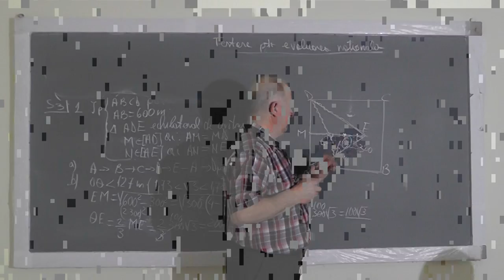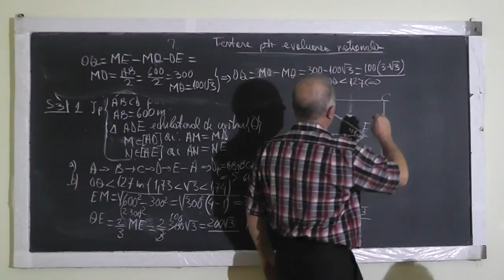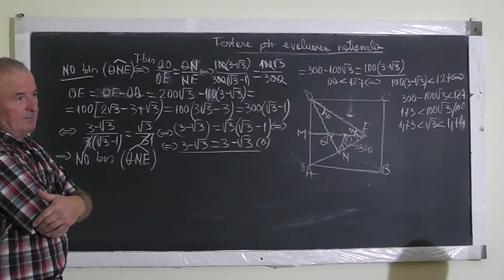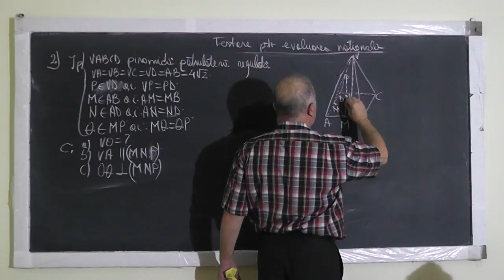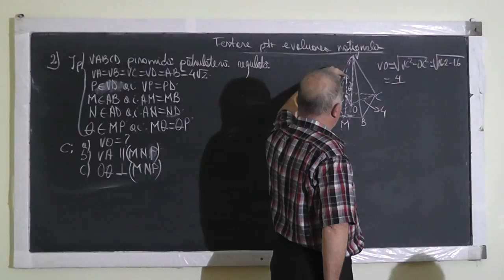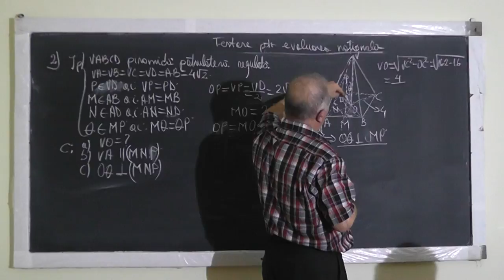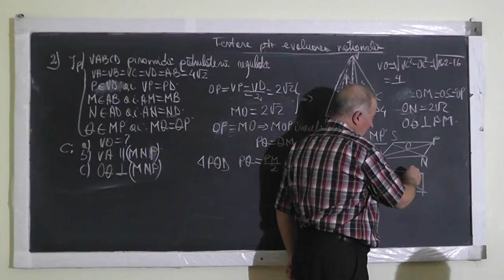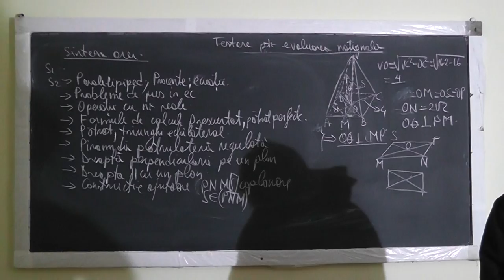2/2 Lectia 1229 TEST DE EVALUARE NATIONALA - Paralelipiped Piramida Procente Ecuatii - Clasa 8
Aceste lectii sunt SUSTINUTE de VOI si daca va sunt utile, as aprecia un Like, Share, Comment - In aceasta lectie de matematica pe care o puteti vedea in direct si pe facem pregatire pentru examenul de capacitate de la clasa a VIII-a. In prima parte rezolvam un exercitiu propus de un baiat din Italia si de la min 6:42 incepem subiectele testului. Din cuprins: Paralelipiped, Procente, Probleme de pus in ecuatie, Operatii cu numere reale, Formule de calcul prescurtat, Patrate perfecte, Patrat, Triunghi echilateral, Piramida, Patrulater regulat, Inaltimea piramidei, Dreapta perpendiculara pe plan, Dreapta paralela cu un plan, Constructii ajutatoare.